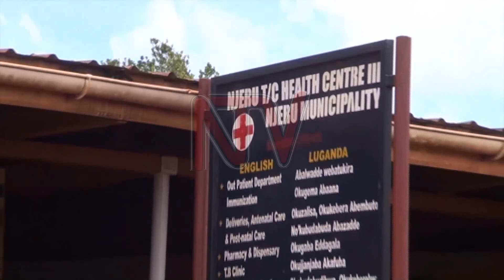Amazzi gayingidde eddwaliro ne goonoona eddagala e Buikwe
Enkuba egoyezza eddwaaliro lya gavumenti erya Namwezi Health Centre III  amazzi bwe batuuse n’okuyingira mu bisenge awakuumirwa eddagala.

Eddwaaliro lino liweereza ebyalo ebisoba mu 30 e Buikwe.RDC w'ekitundu kino agamba abaayisa Pulaani ez'okuzimba omuyina okukulukutira amazzi bebagenda okuvunaanibwa#NTVNews